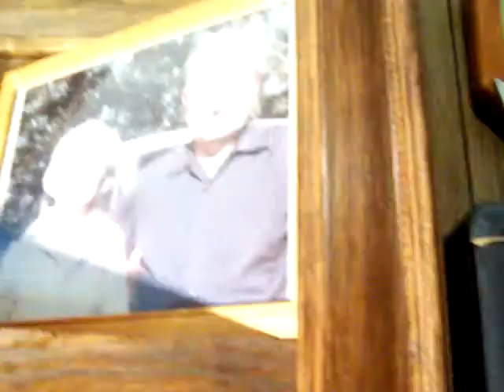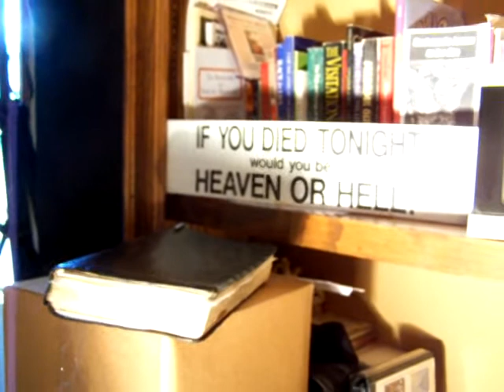My Edited Video